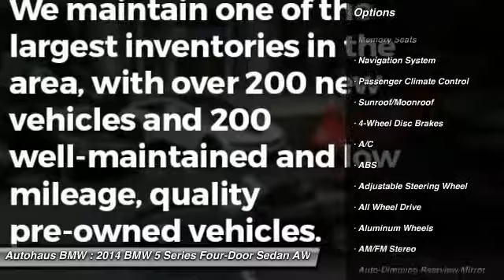2014 BMW 5 Series Autohaus BMW 21320A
2014 BMW 5 Series 535i xDrive

Autohaus BMW
3015 S. Hanley Rd.

2014 BMW 5 Series 535i xDrive in Callisto Gray Metallic vehicle highlights include and One Owner Clean CARFAX. Cold Weather Package (Heated Front Seats, Heated Rear Seats, Heated Steering Wheel, and Retractable Headlight Washers), Premium Package (Comfort Access Keyless Entry, Power Tailgate, and Satellite Radio), AWD, Black w/Dakota Leather Upholstery, and Harman Kardon Surround Sound System. brbrAutohaus BMW is proud to offer this outstanding-looking 2014 BMW 5 Series. This great BMW is one of the most sought after used vehicles on the market because it NEVER lets owners down. Come in and find out why we call it The Autohaus Experience!!